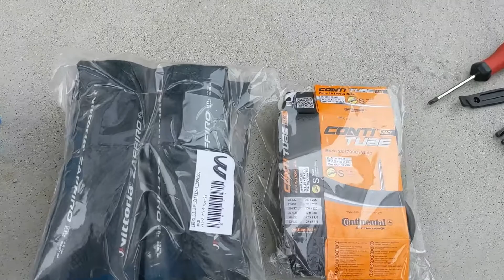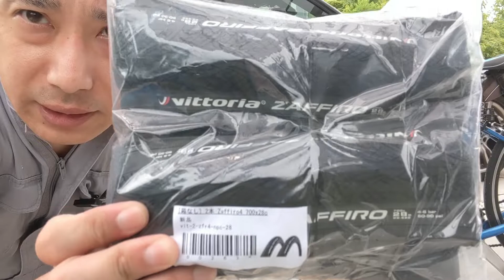GIANT エスケープR3自転車のタイヤ交換【自転車整備 前編】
今回は、初出しの自転車動画。ジャイアント、エスケープR3の整備動画です。前後編に分けてお届けします。前編はタイヤ交換、後編はシフター交換とリアディレーラーの交換です。

タイヤ：Vittoria ザフィーロ4
チューブ：コンチネンタル